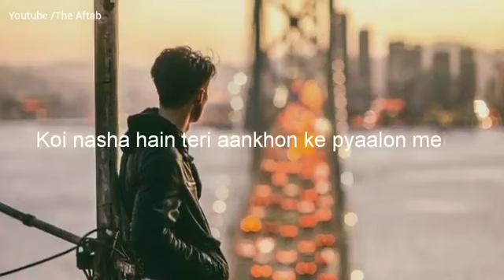tum kyu chle aate ho har roj inn khawabo m.....Amit007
what a lovely song. most heart touching lyrics